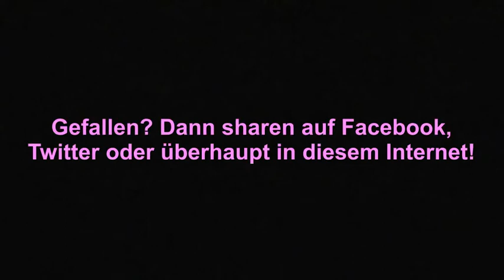Kann man sagen, dass Werner Faymann ein "guter Kanzler" ist?